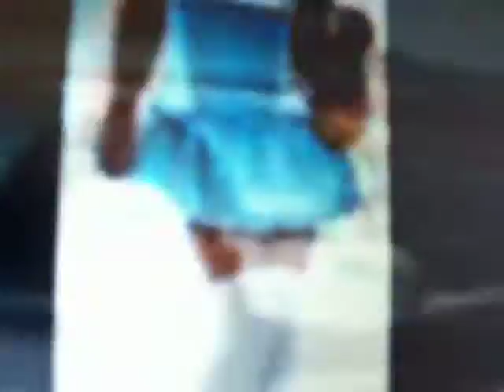Examining Laughter [Psychoanalytical Cinematic Version]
An original poem, "Examining Laughter" juxtaposed over original music.  Cinematic laughter often triumphs over human anger.